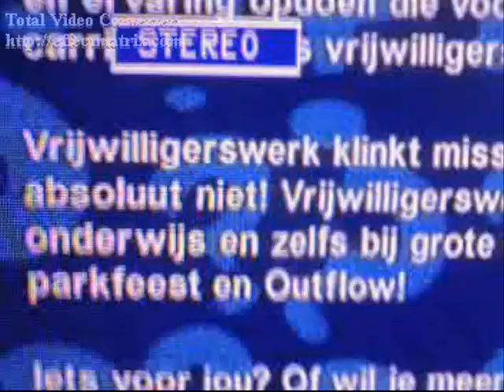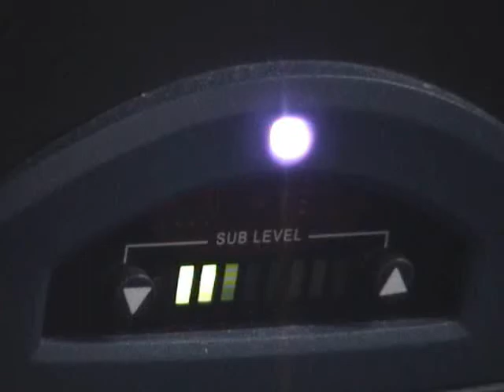Coffee and Sugar: legal dope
alles is drugs in deze film, zelfs mr.oizo is drugs lekkere naakte vrouwen geile tieners